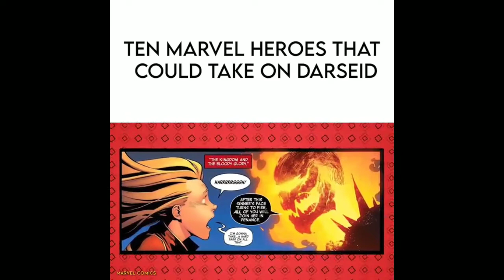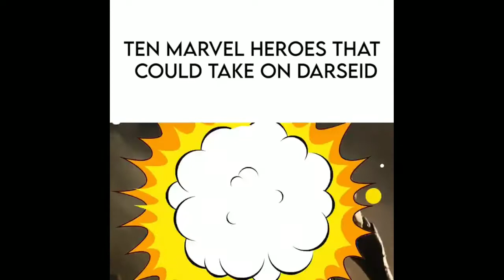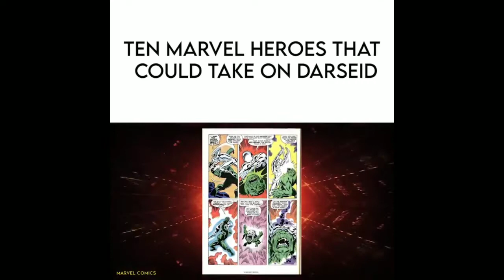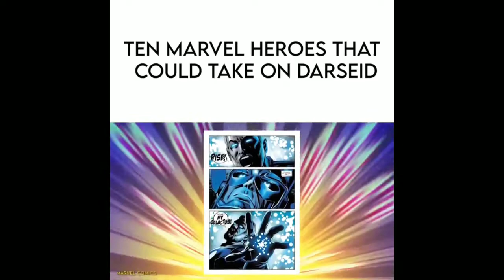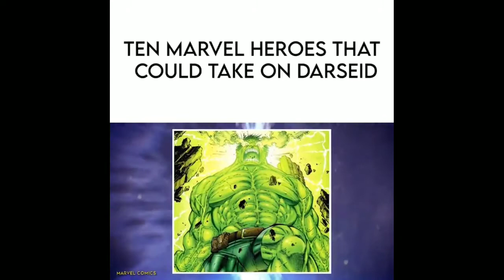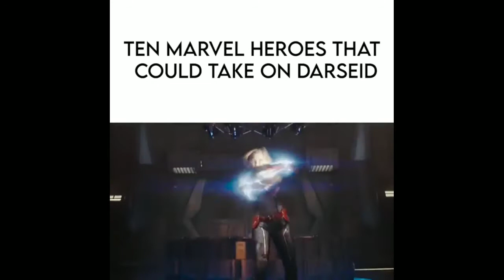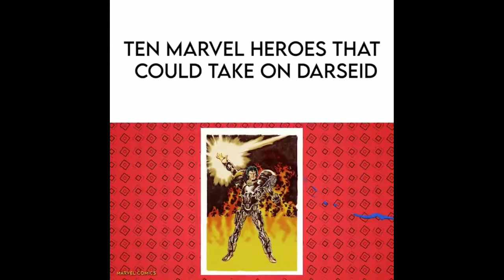10 Marvel Heroes That Could Take On Darkseid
10 Marvel Heroes That Could Take On Darkseid
Which marvel character would you like to see take on Darkseid?

After you're done, be sure to hit that big like and